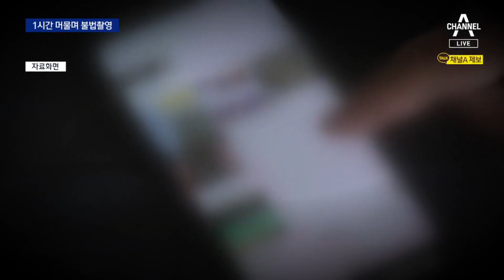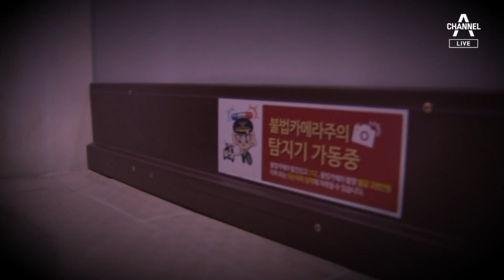[단독]가게 1시간 돌며 ‘불법 촬영’…경찰 도착하자 사진 삭제 시도 | 뉴스A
[단독]가게 1시간 돌며 ‘불법 촬영’…경찰 도착하자 사진 삭제 시도

생활용품 매장 안에서 한 남성이 한 시간 동안 돌아다니며 여성들의 신체를 몰래 찍다가 경찰에 붙잡혔습니다. 이 남성의 휴대전화에선 불법 촬영한 사진이 무더기로 나왔습니다. 이기상 기자가 보도합니다.

〈평일〉
08시 50분 김진의 돌직구 쇼
12시 00분 뉴스A 라이브
17시 20분 뉴스TOP10
19시 00분 뉴스A

〈주말〉
12시 00분 토요랭킹쇼·뉴스A 라이브
17시 40분 뉴스TOP10
19시 00분 뉴스A

〈평일〉
08시 00분 라디오쇼 정치시그널 (유튜브 라이브)
08시 50분 김진의 돌직구 쇼
10시 20분 김진의 더라방 (유튜브 라이브)
12시 00분 뉴스A 라이브
15시 50분 강력한 4팀
17시 20분 뉴스TOP10
19시 00분 뉴스A

〈주말〉
12시 00분 토요랭킹쇼·뉴스A 라이브
17시 40분 뉴스TOP10
19시 00분 뉴스A